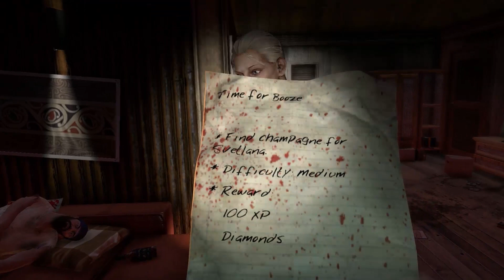Dead Island - #16 Wie man Suicide Zombies nicht tötet! | Let's Play Dead Island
Der Guide für planlose Insel-Zombiejäger.